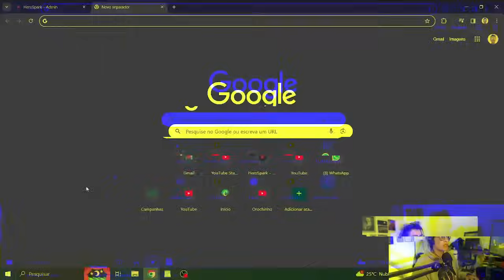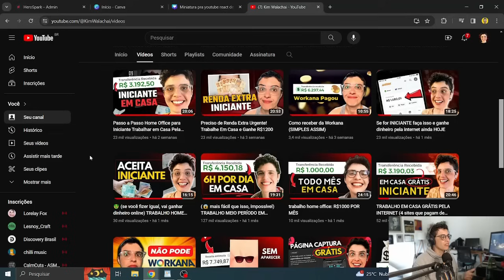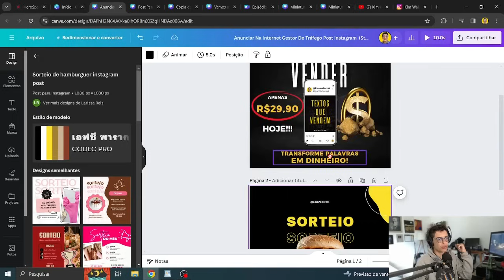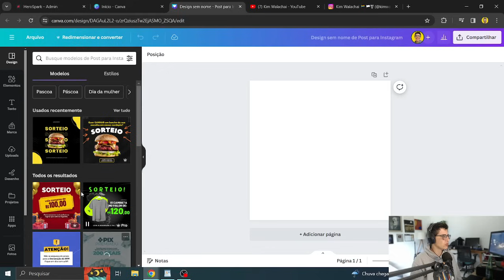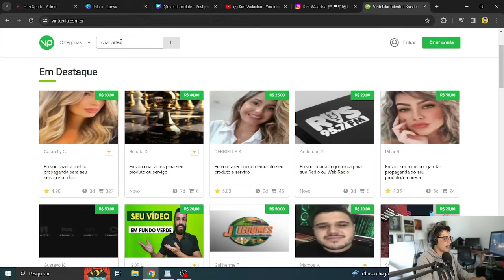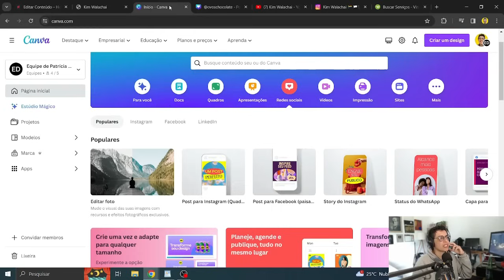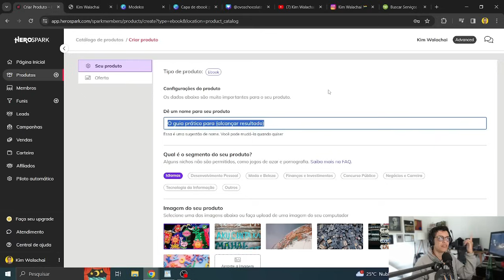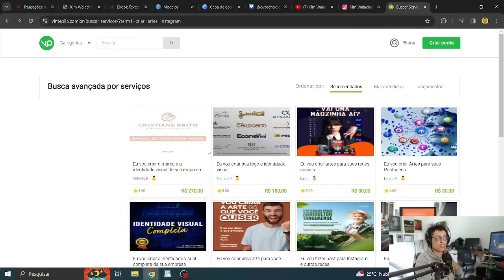(100% GRÁTIS) Como ganhar um dinheiro em casa Sem Experiência